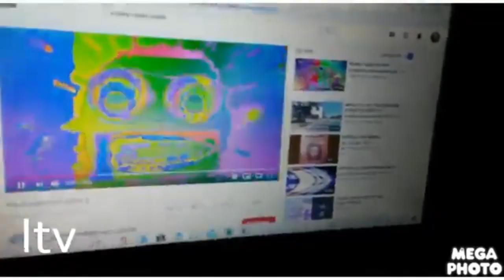Klasky Csupo Is Weird V1 (Revisited)